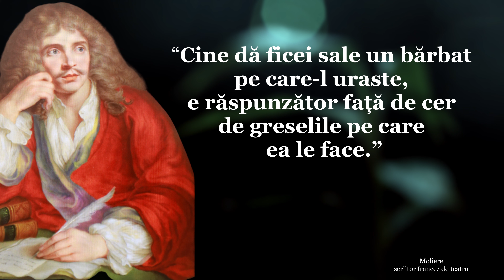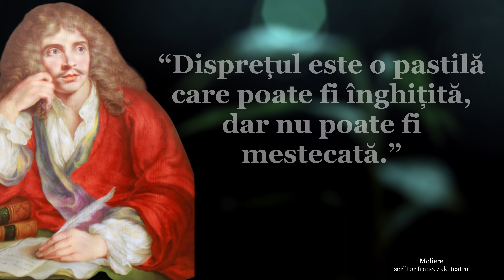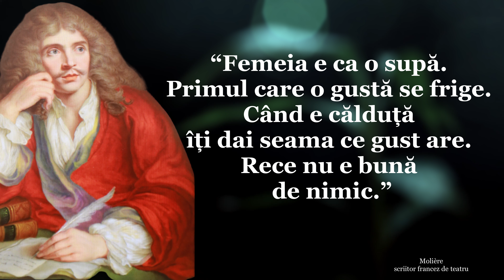CITATE MOLIERE. CITATE CELEBRE DESPRE VIATA DE LA CELEBRUL SCRIITOR DE TEATRU MOLIERE. VORBE DE DUH.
CELEBRUL SCRIITOR FRANCEZ DE TEATRU MOLIERE SI ALE LUI CELEBRE CITATE INTELEPTE CE MERITA STIUTE. CITATE SI OBSERVATII DESPRE VIATA. ZICALE SI VORBE DE DUH. CITATE AMUZANTE INTELEPTE. FILOSOF FRANCEZ.